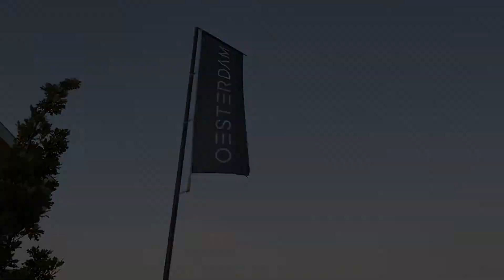Oesterdam resort l Drone video 4K